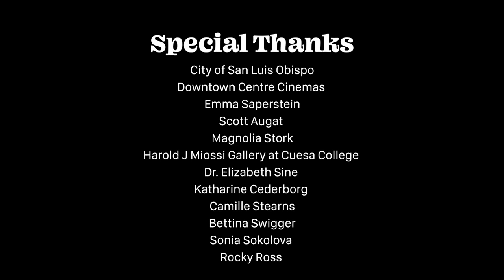LaTosha Jefferson | R.A.C.E. Matters SLO presents "We Are Here" | Belonging 2021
LaTosha Jefferson is a dedicated mother who moved to San Luis Obispo for new opportunities. She keeps God first, feels her greatest impact is with her children and their friends, and loves Nipsey Hussle and Tianna’s mom.

Belonging 2021 Team
Eric Deshawn Lerma - Photographer
Jordan Martinez - Producer
Hana Shiozaki - Creative Director
Stephen Heraldo - Video and Web Production
Velanche Stewart - Musician
John Carbonella - Musician
Richard Fusillo - Mentor
Stephanie Allen - Advisor
Courtney Haile - Visionary

Special Thanks
City of San Luis Obispo

Downtown Centre Cinemas
Emma Saperstein

Scott Augat

Magnolia Stork

Harold J Miossi Gallery at Cuesa College
Dr. Elizabeth Sine
Katharine Cederborg
Camille Stearns

Bettina Swigger

Sonia Sokolova
Rocky Ross